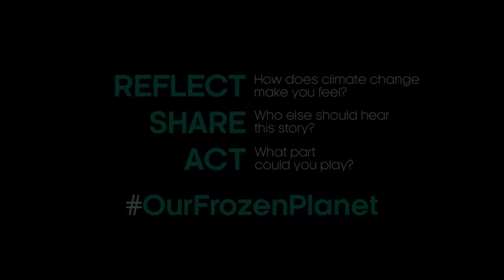Harp Seal Pups are Losing their Homes | Our Frozen Planet | BBC Earth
On opposite ends of our planet, two remarkably similar stories are playing out... and what links them is our changing climate. Meet the scientists witnessing events unfold in these polar regions, and discover their hopes for a better future.

OurFrozenPlanet tells stories that land the urgency of climate change whilst inspiring hope that change is possible for us and the health of our planet.

In Association with Moondance Foundation.